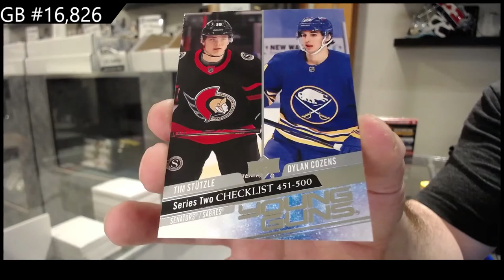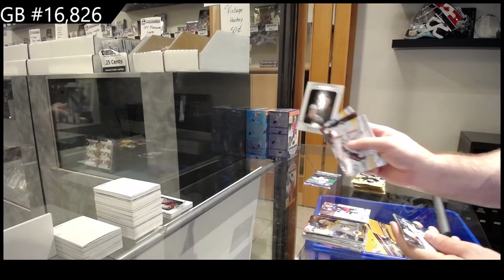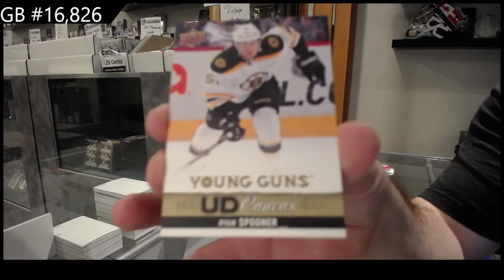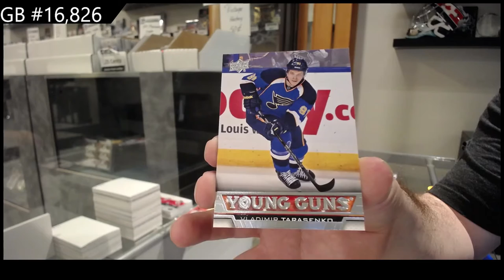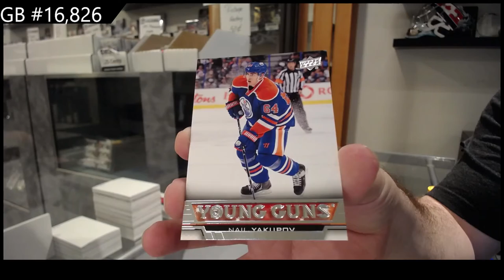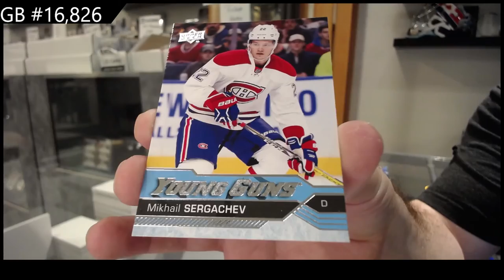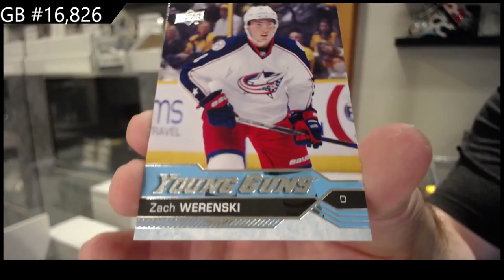Upper Deck Series 1 & Series 2 Hockey Multi Year Blaster 6 Box Break - C&C GB #16,826